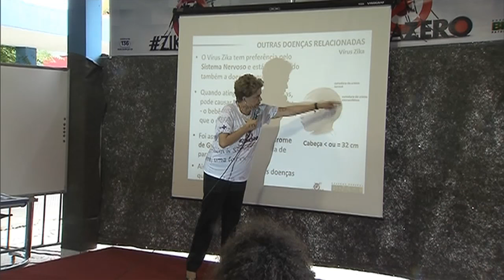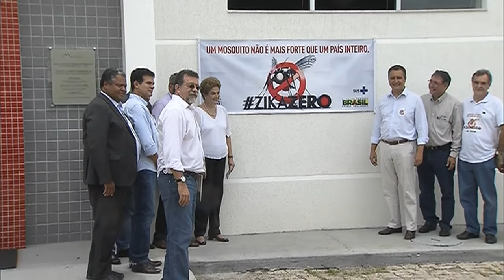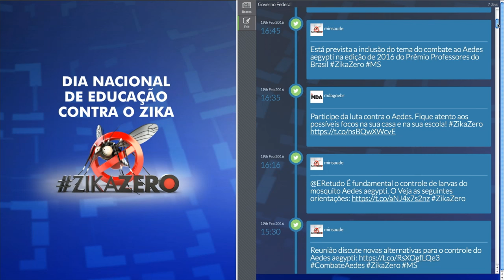Últimas - Dilma Rousseff dá aula sobre zika vírus para estudantes em Juazeiro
ÚLTIMAS 17h - 19.02.16: Nesta sexta-feira (19), a presidenta Dilma Rousseff esteve em Juazeiro, na Bahia, para entregar residências pelo Minha Casa Minha Vida e participar da mobilização contra o Aedes aegypti nas escolas. A presidenta deu uma aula sobre o zika vírus para estudantes do Colégio da Polícia Militar Alfredo Vianna no município baiano. E mais: ministros também participam da mobilização no país.